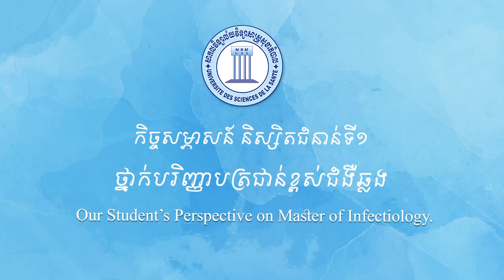ចំណាប់អារម្មណ៏របស់និស្សិតចេង ធីម៉ូរោ ជំនាន់ទី១ថ្នាក់បរិញ្ញាបត្រជាន់ខ្ពស់ជំងឺឆ្លង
មទស្សនានិងស្តាប់ចំណាប់អារម្មណ៏របស់និស្សិតចេង ធីម៉ូរោ ជំនាន់ទី១ថ្នាក់បរិញ្ញាបត្រជាន់ខ្ពស់ជំងឺឆ្លង (Master of Infectiology) ដែលឆ្លើយនឹងសំណួរដូចខាងក្រោម៖
1.  ហេតុអ្វីបានជាថ្នាក់បរិញ្ញាបត្រជាន់ខ្ពស់ជំងឺឆ្លងមានលក្ខណៈពិសេស?
2.  តើគាត់យល់ឃើញដូចម្តេចចំពោះកម្មសិក្សាឆ្នាំទី១ និង ឆ្នាំទី២របស់គាត់ក្នុងថ្នាក់បរិញ្ញាបត្រជាន់ខ្ពស់ជំងឺឆ្លង?
3.  ហេតុអ្វីបានជាគាត់សូមណែនាំនិស្សិតទាំងអស់គ្នាអោយចូលរៀនថ្នាក់បរិញ្ញាបត្រជាន់ខ្ពស់ជំងឺឆ្លង?
សូមរួសរាន់ឡើង៖ បេក្ខជនដែលចុះឈ្មោះសុំជ្រើសចូលរៀនបានមុនថ្ងៃទី២៥ ខែមេសាឆ្នាំ២០២២ នឹងមាន
ឱកាសទទួលបានអាហារូករណ៏ Idex Scholarship program.